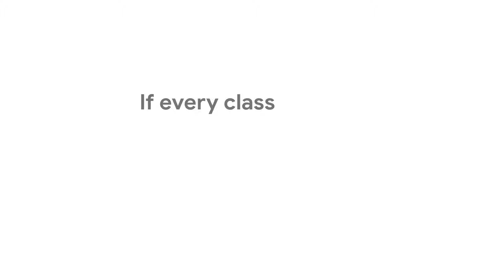You write. You direct. You Chromebook. [UK]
See what Chromebooks can help you accomplish, in the classroom and beyond.